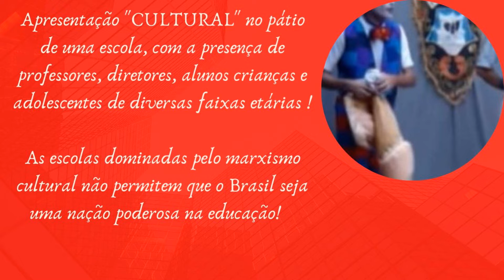Razões para não levar o comunismo a sério! (03) Querem destruir nossa cultura!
O marxismo cultural andou "escondido" pelas nações atacando sorrateiramente pelos bastidores, mas em nossos dias ele não conseguiu ficar escondido, as pessoas estão a cada dia descobrindo suas garras perniciosas.